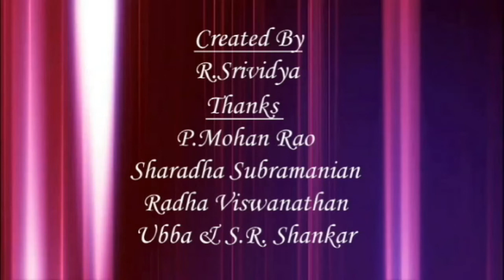Kalaisuvai - 54 - Mrs.Jana Balasubramanian - What an amazing talent in various painting art.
We are going to provide information about various arts and interviews of artists from various fields in upcoming videos in KALAISUVAI.